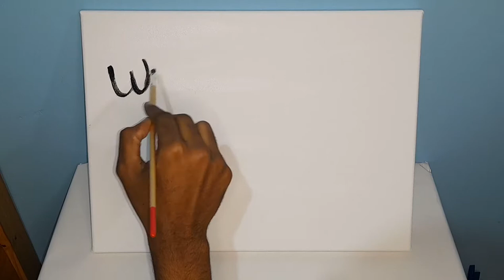The Peacock Feather Tree in a Golden Rain || Surrealism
As you can see this a non-realistic painting.
It's about a tree with peacock feathers in a golden rain.
The peacock feathers symbolize new growth, success, honor, respect.
The tree trunk is the stability.
And the golden rain stand for abundance, blessings.

Materials:
* Canva 30.5 cm × 40.6 cm | 1.9 cm Bar
* Acrylic Paint 🌈🎨
* Paint brushes 🖌🖌

Peacock paintings
Peocock painting
Peacock feathers
Peacock art
Peacock colors
Golden rain
Surrealism art
Surrealism painting